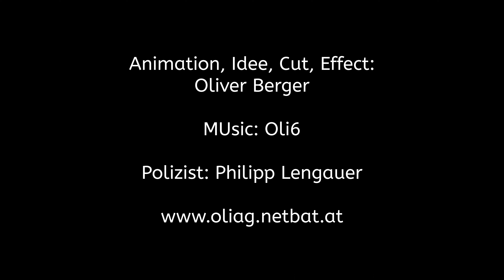OliAG Schnellbau Creator Cafe 40488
Dieser Brickfim wurde in 3 halb Stunden Animiert, und geschnitten!
Daher entschloss ich eine neue Schnellbau Folge mit einer kleinen Story zu drehen!
Kommt alle gut in den Lockdown rüber! ;)